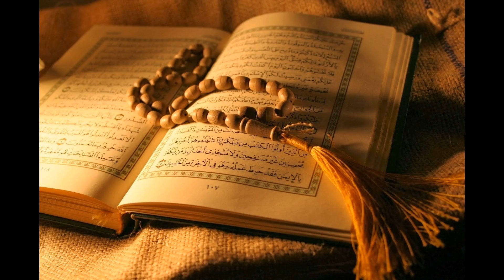109. Al-Kafirun - Sheikh Abdullah Awwad Al-Juhany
Al-Quran Recitation
109. Al-Kafirun - /Url                             http//FreeQuranMp3.com